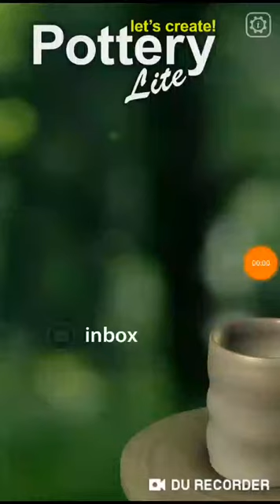Pottery Game videos. 08/05/2019 6:00am